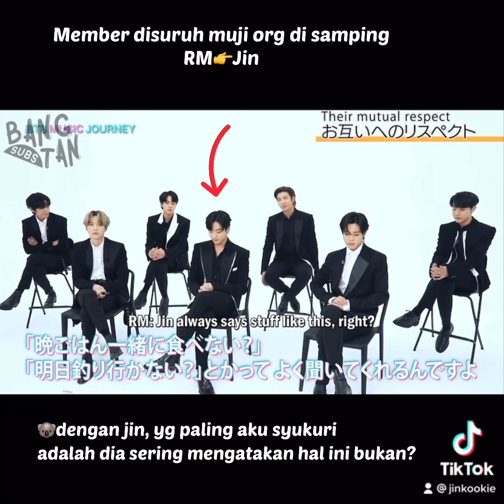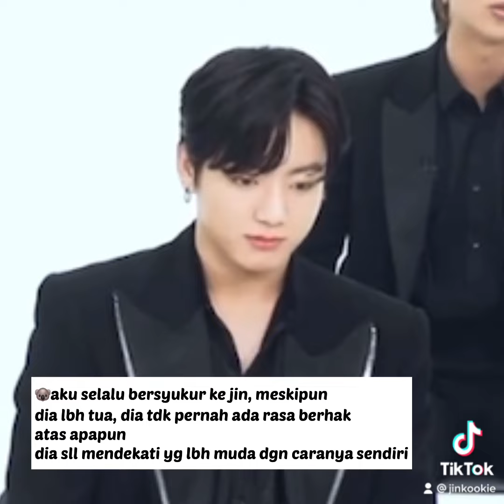Jinkook-When RM praises Jin